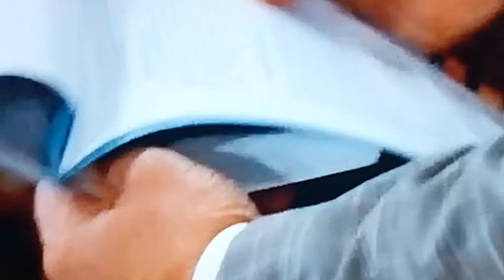The Bold and the Beautiful (Today's Episode) Ridge Reaction to Carter's Ultimate Betrayal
BECOME A FANCLUB MEMBER TODAY
We really appreciate SUPER THANKS gifts from you!

BE THE FIRST TO SEE ON TTV 11/25/24
The Bold and the Beautiful: Ridge reacts to Carter and Hope Hostile Takeover of Forrester Creation's plan ask they celebrate their win with a night full of passion.
Monday Episode Highlight Season 38
COMMENT & SHARE YOUR THOUGHTS 🤔

  Join Memberships for just $1.99 and dive deeper into the excitement! Get early access badges and more!

WATCH SEASONS 1 THROUGH 3 and SEASONS 19 THROUGH 32 FOR FREE ON THE BOLD AND THE BEAUTIFUL’S OFFICIAL YOUTUBE CHANNEL .